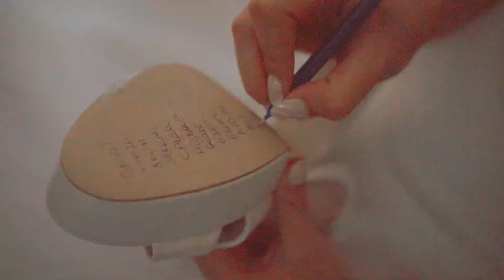Bir Tam gün Düğün Hikayesi